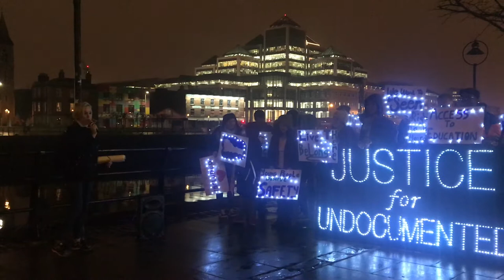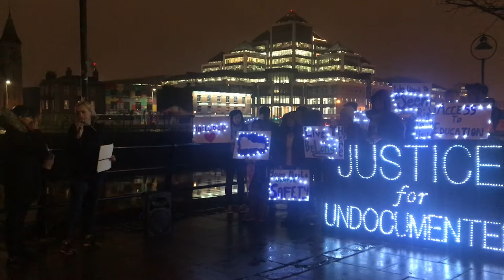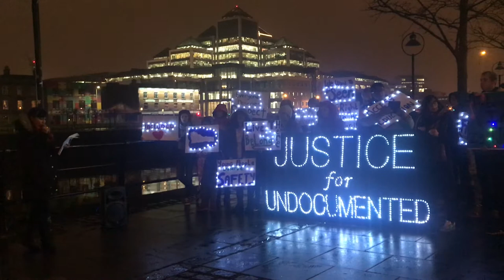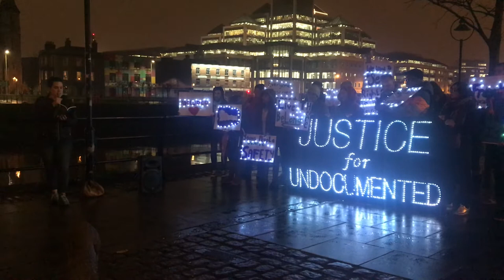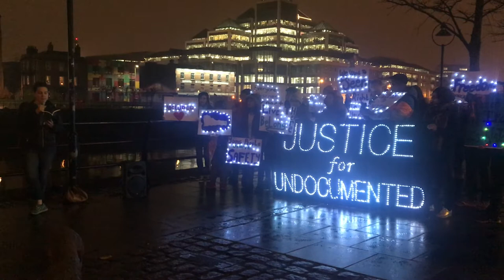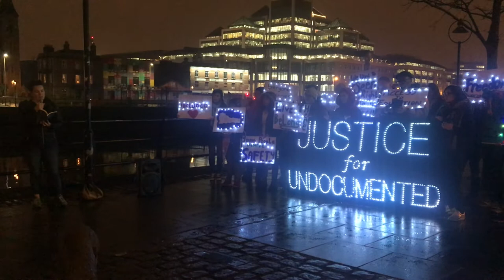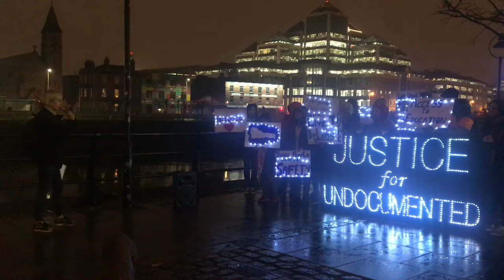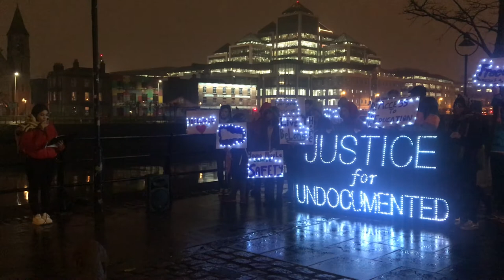Dream act rally in Dublin demands Peter King supports Deferred Action for Childhood Arrivals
Young, Paperless and Powerful, a creative youth project for undocumented young people in Ireland held a solidarity rally last night with undocumented young people in the USA.  The rally took place at the famine memorial on the banks of the Liffey in Dublin, YPP said in advance of the rally that in the US "young people are in the fight of their lives to defend DACA".

The Deferred Action for Childhood Arrivals (DACA) was a US immigration program that allowed some 800,000 undocumented people who had entered the US as children to receive a renewable two-year period of deferred action from deportation and be eligible for a work permit.  The policy was established by the Obama administration in June 2012 but rescinded by the Trump administration in September 2017 meaning these people are now treated with deportation.

The rally was held the same day as a Make The Road New York ( @MaketheRoadNY  ) twin rally at the office of Congressman Peter King who they hope to force support the DACA despite his right wing islamophobic & general anti immigrant views.  In 2011 Niall O'Dowd of the Irish Voice wrote of Kings "strange journey from Irish radical to Muslim inquisitor" saying "I no longer recognize the politician I have known for 25 years"

Help out on Twitter with unDocIRL & DreamActNow @RepPeteKing